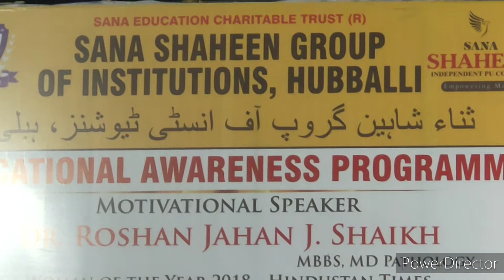Naat Sarkaar Ki Padhti Hoon Mein Bas Isi Baat Par Ghar Me Mere Rehmat Hogi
Naat-e-Shareef by the Student of Sana Shaheen PU College Hubli Dharwad Karnataka India.